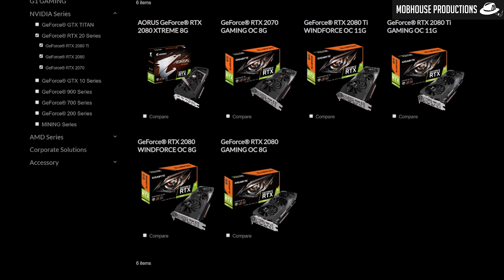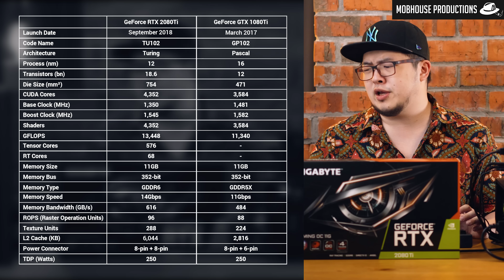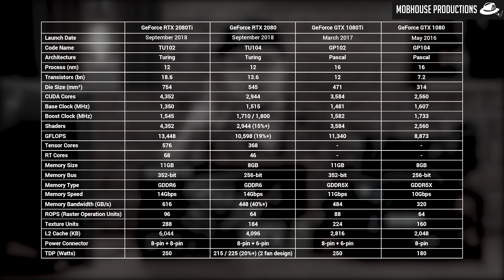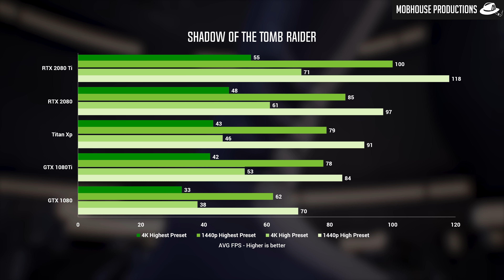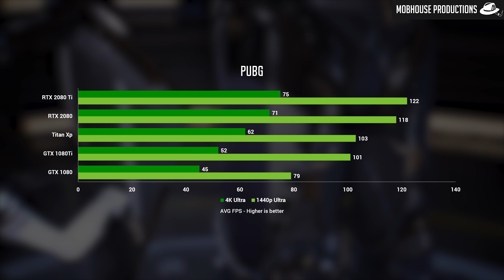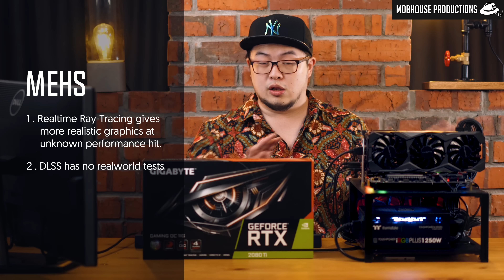Gigabyte RTX 2080 Ti Gaming OC Review - Buy or Bye?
Today on Kitchen Stove Chronicles Part 2, we will be reviewing the Gigabyte RTX 2080 Ti Gaming OC with 11GB GDDR6 priced at RM5799 or $1,199.

● The internet is a space for you to be free and do what you like. Be a part of Malaysia's Largest Network with Digi Postpaid Borderless

As usual, we will be giving you the lowdown on:

1. How does the  RTX 2080 Ti  fare against the GTX 1080 Ti as well as the RTX 2080 and Titan Xp?
2. what are the pros and cons of the RTX 2080 Ti (based on our humble opinion)?

CONTENT:

00:00 - Intro
02:00 - Aesthetics
02:54 - Connectivity
03:09 - Specifications
05:04 - HDR, Ray Tracing, & DLSS
06:22 - Synthetic Benchmarks
06:44 - Gaming Benchmarks
07:08 - Performance Tests
07:18 - Conclusion

Nvidia Geforce RTX Series Test Bench:

1. Intel Core i7-8700k

2. Team T-Force Night Hawk DDR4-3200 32GB (4x8GB)

3. MSI Z370 Gaming Pro Carbon

4. Samsung 960 Pro M.2 NVMe SSD 512GB

5. Thermaltake Toughpower iRGB PLUS 1250W Titanium

For more info on how Ray Tracing and DLSS works, check out our RTX 2080 review